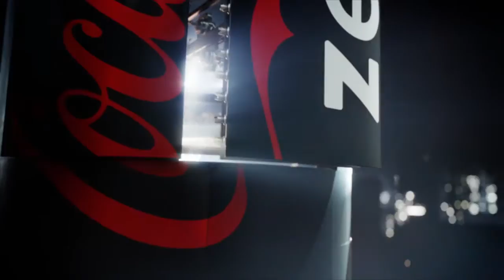Dog Bites (05/12/2015)